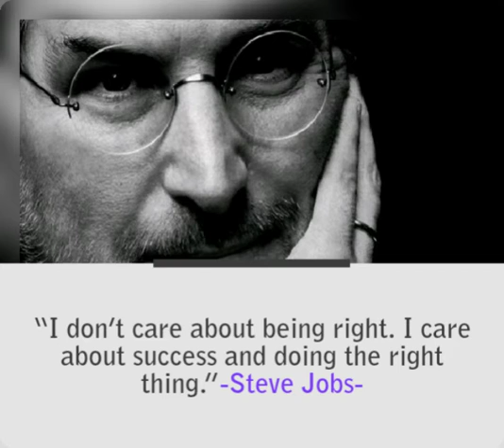Steve Jobs Quotes|| Steve Jobs Success Mantra|| Motivational Quotes|| Life Quotes|| RM 🌈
This channel and I claim that all the pictures used in this video is created by me.

Music Credit
YouTube Library

19th Floor- Bobby Richards

I'm Glad To Have You Here 🌱
Let's Make a Difference Together ✨
Refreshing Mingle 🌈